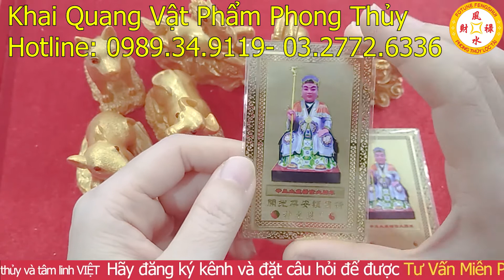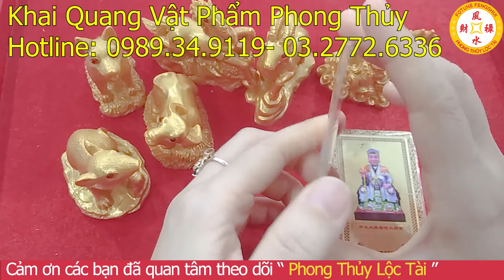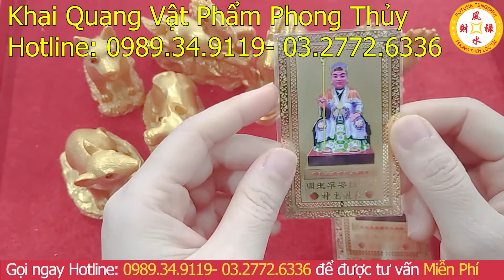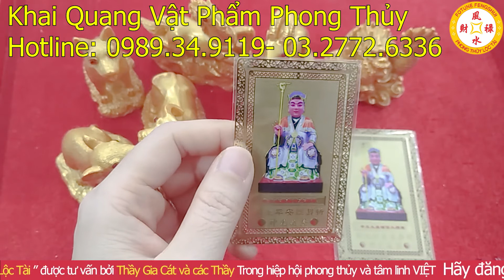KIM BÀI THÁI TUẾ - Vật Phẩm phong Thủy Hóa Giải Vận Đen Tuổi Sửu Năm 2021 Tân Sửu [Đã Khai Quang]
Vật phẩm phong thủy chiêu tài lộc, hóa giải vận hạn:
01. Linh phù giải hạn
02. Hồ lô hóa giải Ngũ Hoàng
03. Mai Hoa Phú Quý
04. Gương bát quái tinh cầu
05. Kim bài thái tuế 2023
06. Vòng tam hợp Dần Ngọ Tuất
07. Vòng tam hợp Thân Tý Thìn
08. Vòng tam hợp Hợi Mão Mùi
09. Vòng Tam Hợp Tỵ Dậu Sửu
10. Bát bảo tâm kinh
11. Minh Quang pháp bảo cầu
12. Minh Quang pháp bảo lục giác
13. Tỳ Hưu Lộc Tài (Đồng)
14. Tỳ Hưu Khai Vận ( Bạch Ngọc)
15. Bách Niên Tụ Tài ( tụ tài lộc)
16. Song long ngọc ấn ( ấn thăng quan)
17. Kim bài ngũ Lộ Thần Tài
18. Hồ lô bình an ( treo xe)
19. Móc khóa văn xương
20. Ống bút văn xương gỗ đào
21. Bút văn xương gỗ đào
22. Bút văn xương gỗ đào nhỏ
23. Hoa mai kim tiền ( mạ vàng )
24. Các vật phẩm phong thủy khác

► Địa Chỉ VP Hà Nội: An Bình City 232 Phạm Văn Đồng - Hà Nội KIM BÀI THÁI TUẾ - Vật Phẩm phong Thủy Hóa Giải Vận Đen Tuổi Sửu Năm 2021 Tân Sửu [Đã Khai Quang]
Trong phong thủy, từ xưa đến này mỗi khi năm mới đến sau lễ cúng Giao thừa, người ta thường sử dụng 1 lệnh phù thái tuế mang theo bên mình để nghênh thái tuế, xu cát tị hung, đón may mắn và tài lộc cho năm 2021. Kim bài thái tuế năm 2021 được mạ vàng 10k, trên có in hình thái tuế niên năm 2021 là ngài Dương Tín đại tướng quân. Mặt sau có khắc bát quái thất tinh bắc đẩu kèm theo niên hiệu của thái tuế năm 2021. Khi mang theo kim bài thái tuế bên mình sẽ được ngài che trở trong suốt năm 2021, từ đó công việc hanh thông, thuận lợi. Hôm nay , Kênh Khai quang vật phẩm phong thủy xin giới thiệu cho quý vị KIM BÀI THÁI TUẾ - Vật Phẩm phong Thủy Hóa Giải Vận Đen Tuổi Sửu Năm 2021 Tân Sửu [Đã Khai Quang]. Cảm ơn quý vị đã quan tâm và theo dõi.